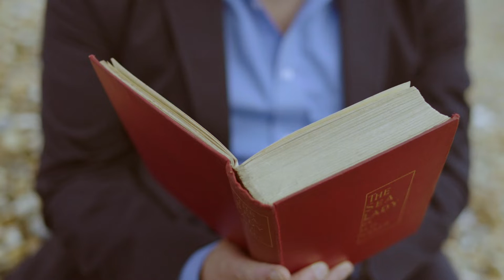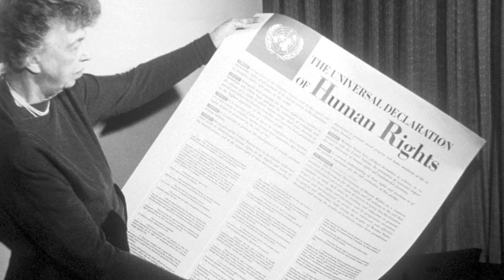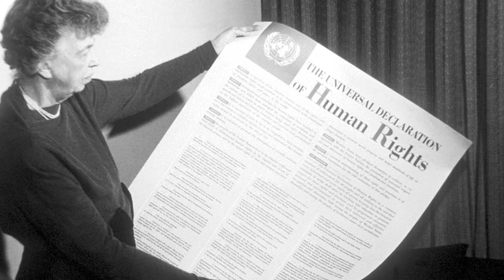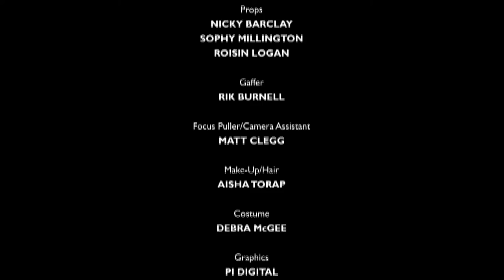Future Tense - The Story of H.G. Wells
Future Tense - The Story of H.G. Wells. Martians, Morlocks and Mermaids. To mark Wells's 150th birthday Dominic Sandbrook discovers how a sleepy corner of the country inspired some of the most fantastic ideas in science fiction.